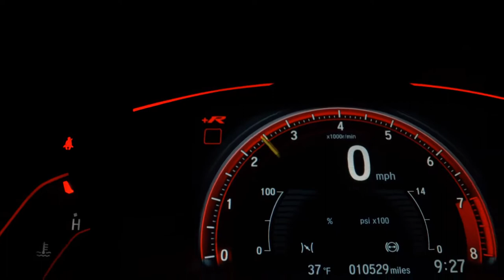FIAT ARGO - 2021 - Santo André/SP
VARÃO MULTIMARCAS !!!

Veículo: FIAT / ARGO 1.0 FIREFLY DRIVE
Ano: 2021/2021
Combustível: FLEX
Portas: 4 PORTAS
Câmbio: Manual
Cor: PRATA
KM: 45.677

✅ Air Bag
✅ Alarme
✅ Ar Condicionado
✅ Ar Quente
✅ CD Player
✅ Computador de Bordo
✅ Desembaçador Traseiro
✅ Direção Hidráulica
✅ DVD Player
✅ Encosto de Cabeça Traseiro
✅ Freio ABS
✅ Rádio
✅ Rádio e MP3
✅ Travas Elétricas
✅ Vidros Elétricos
✅ Volante com Regulagem de Altura
✅ Limpador Traseiro
✅ Kit Multimídia
✅ Farol de Neblina
✅ Entrada USB
✅ Bluetooth
✅ Porta Copos
✅ Direção Elétrica
✅ Sistema ISOFIX
✅ Volante com Multi Funções
✅ Console Central
✅ Protetor de Cárter
✅ Rádio USB
✅ Som Original